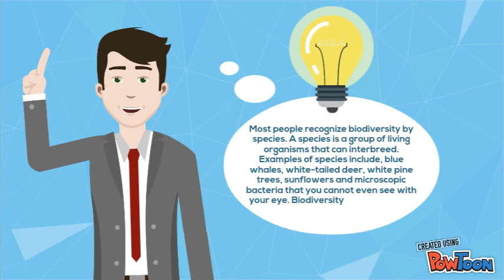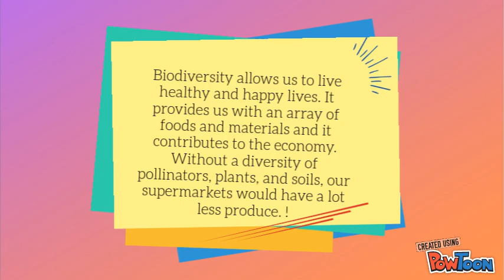BIODIVERSITY GRADE 8 ST. BLAISE